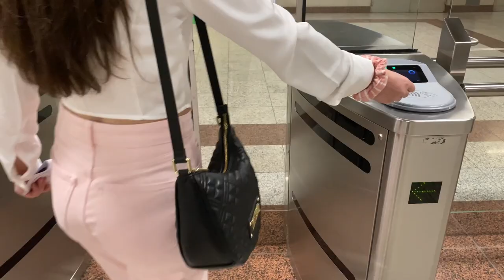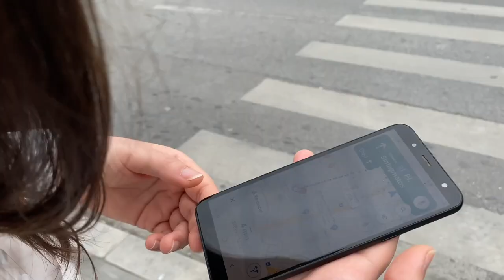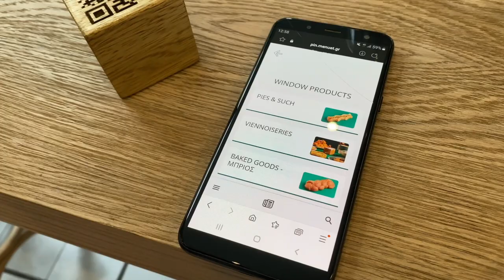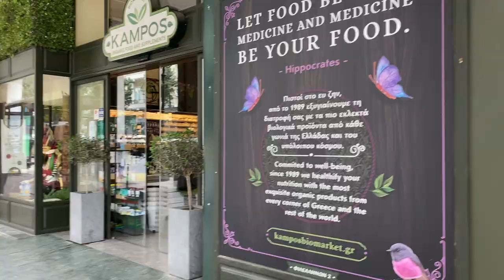Greek vlog 10: vegan breakfast in Athens, grocery shopping & dinner (with subtitles)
✰ FILMING EQUIPMENT✰
iPhone 11 Pro